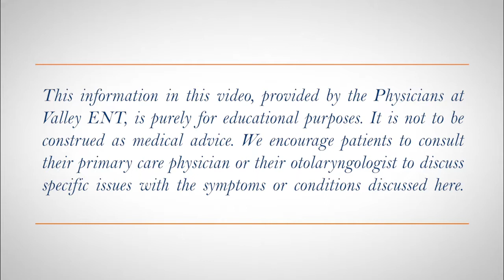Obstructive Sleep Apnea in Kids Why Gently Snoring Babies Aren't So Cute Raquel Redtfelt, M D FAAOA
Obstructive sleep apnea in adults is sometimes missed and often missed in children. As we age, it may be almost normal to snore, but children shouldn't be snoring and usually have something going on in their throat. At ages three to five, the tonsils and adenoids enlarge, and they can get bigger than the child can tolerate and the child can start to snore, mouth breathe, and develop obstructive sleep apnea. "It's so cute, he’s snoring," isn't actually cute. It's very common for parents to not notice it. ”That's just my cranky kid and really, they just don't sleep”.